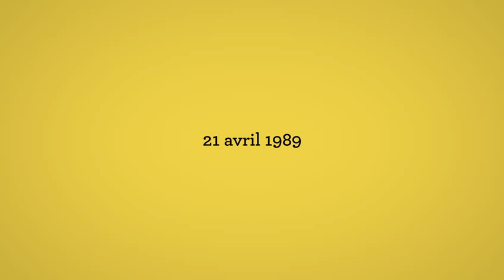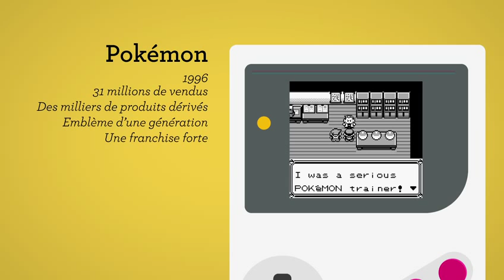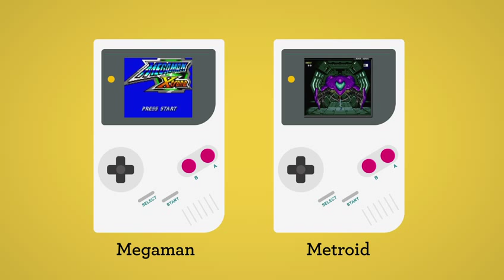La Game Boy a 25 ans : les 10 jeux cultes de la console de poche